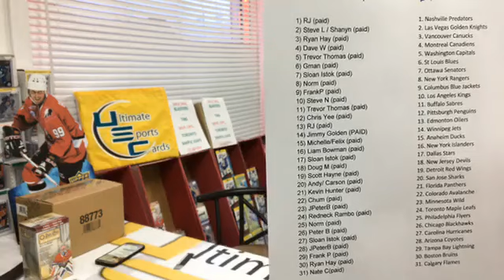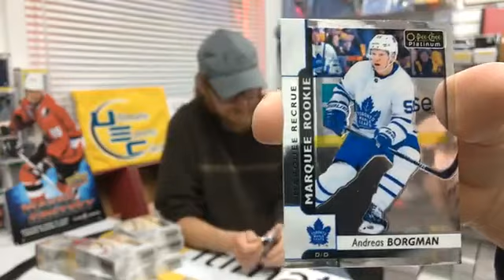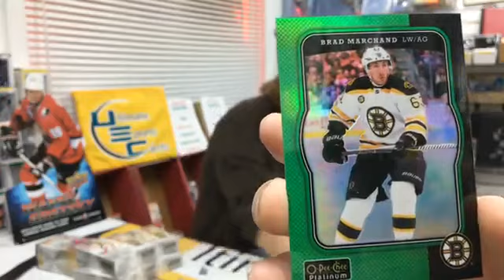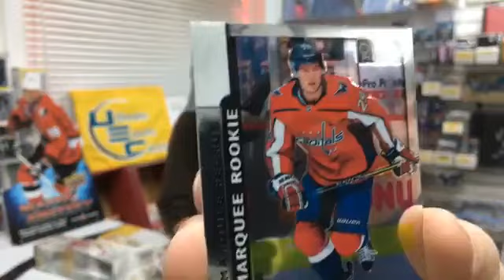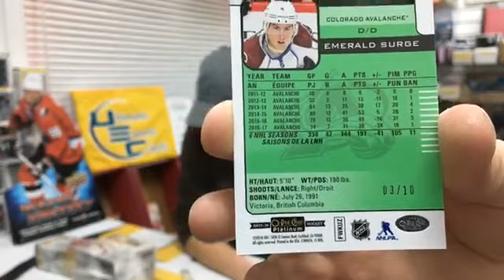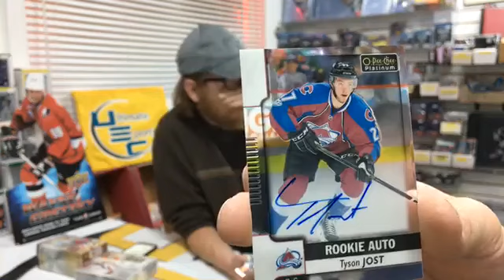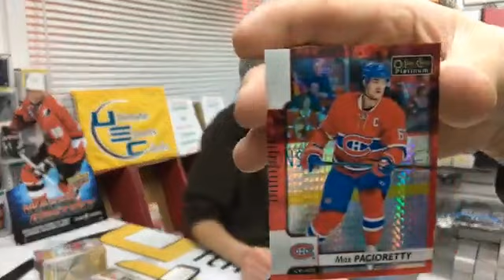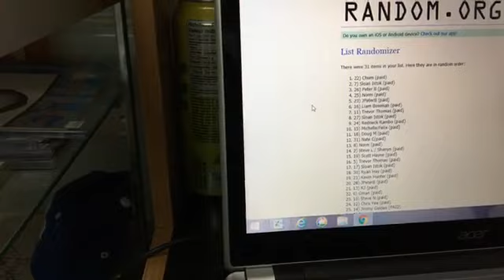Break 40 - 8 box mini case of 2017-18 Upper Deck OPC Platinum.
The introduction and random is in the previous video - we all got booted from live facebook but the names and teams are on this video. It was long but a lot of fun night with definitely some nice pulls. Nice short prints, big rc autos and a lot of hits for everyone...almost everyone ;)  Thanks again to everyone in the break and everyone that commented.  It is all the comments that make a 2 hour break fun for us.